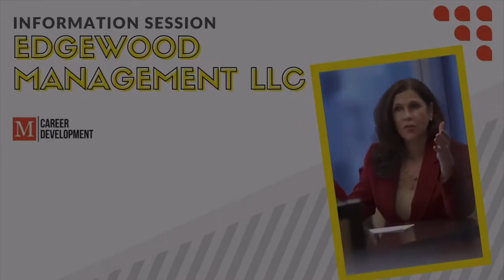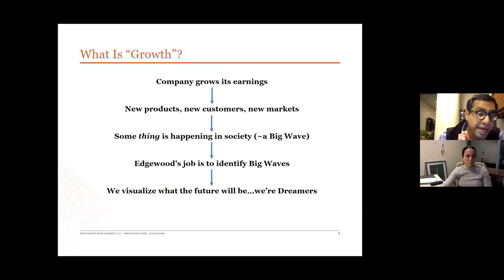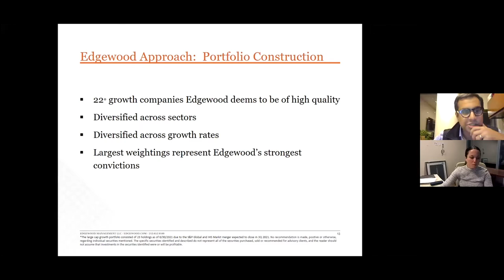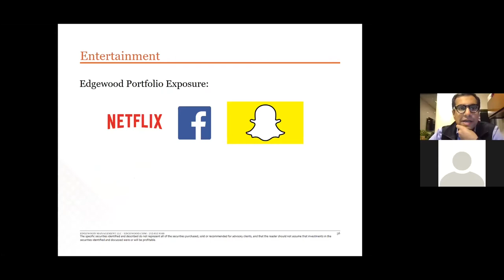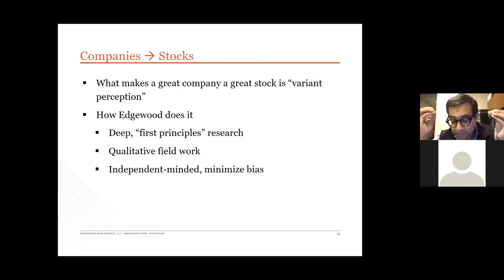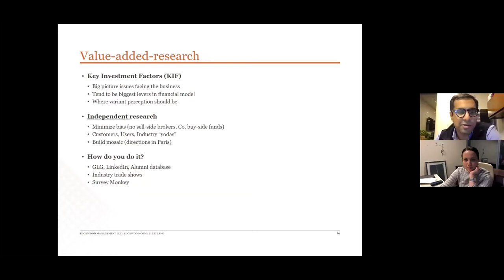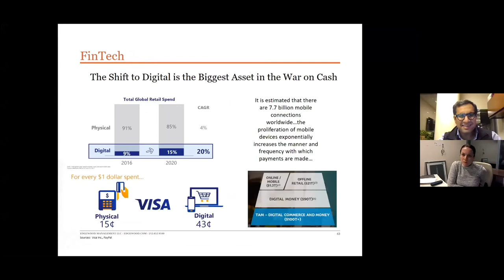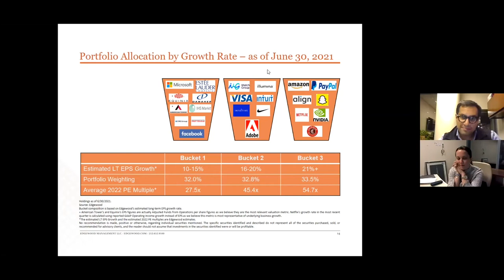Edgewood Management LLC Info Session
Interested in economics and finance? Join us to learn more about 2022 Summer Internship at Edgewood Management LLC!